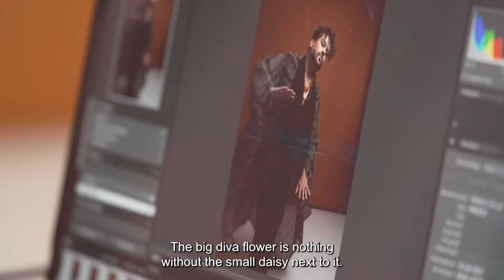Gregory Frateur - Trail of Stories 2022